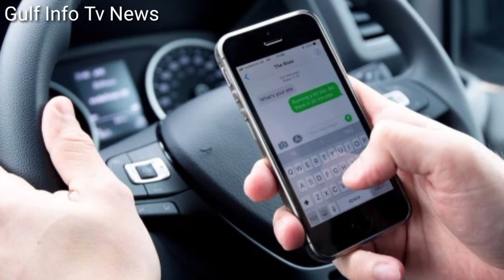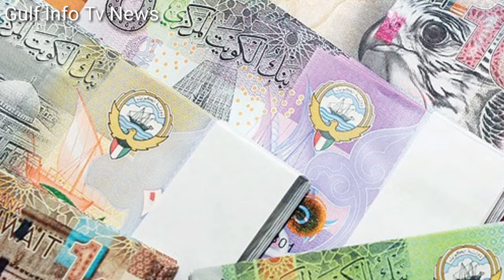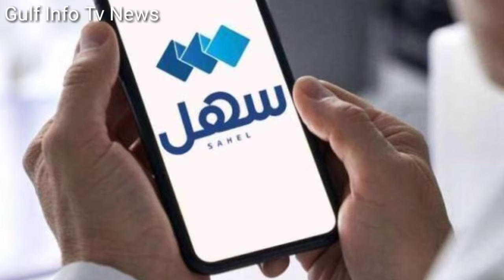Kuwait Today 60+ Parvasi 150 KD Kanoon Big News